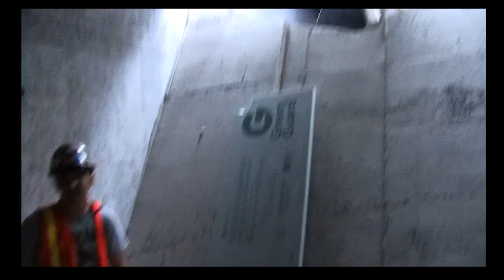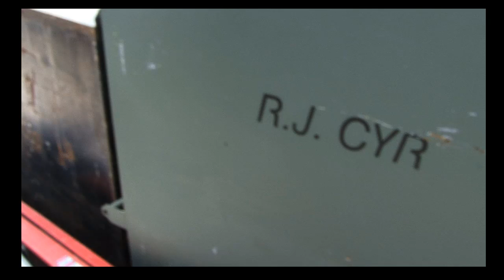RJ Cyr Windsor Riverfront Retention Archimedes Screw Installation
The City of Windsor is aggressively working to reduce untreated water entering the Detroit River. The Windsor Riverfront Retention Treatment Basin (RTB) will significantly assist in this goal.

As is typical in many older cities, some areas of the City of Windsor are serviced by a combined sewer system. A combined sewer system is a wastewater collection system that conveys a mixture of wastewater and storm water through a single pipe to a treatment plant. During some big storms, it is impossible to carry all the water to the wastewater treatment plant within a short period of time. As a result excess untreated water is discharged directly to the Detroit River. This is defined as a combined sewer overflow. The installation of the Retention Treatment Basin will solve the majority of the combined sewer overflows from Ouellette Ave. to Walker Road.

The RTB project includes constructing the underground tank to hold and treat water, a new collection sewer that will be installed by tunneling from Hiram Walker's to Ouellette Avenue and the construction of a mechanical building within the embankment of the riverfront lands.

General Contractor:
Spaans Babcock; Golder & Associates
PCR

Sub-contractor for screw installation & aluminum walkways/shade canopy:
R. J. Cyr Co. Inc.